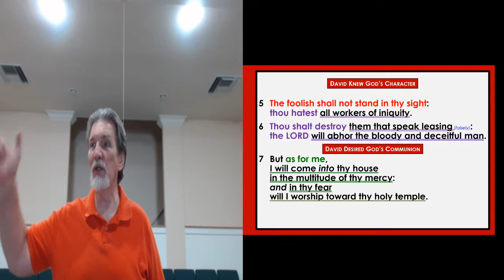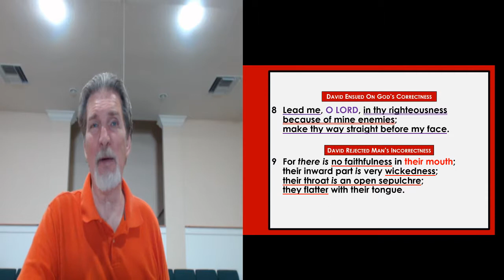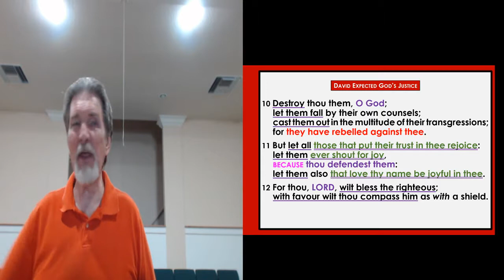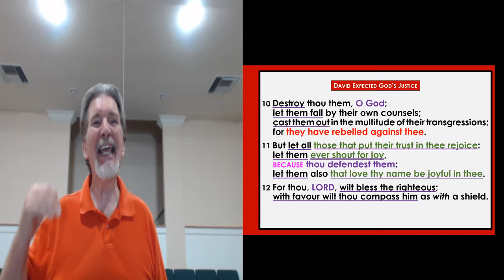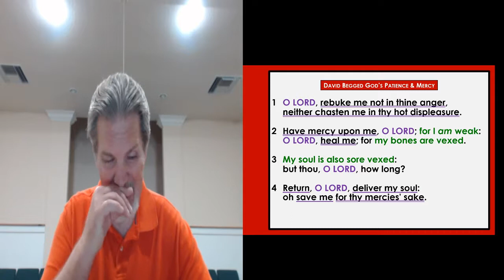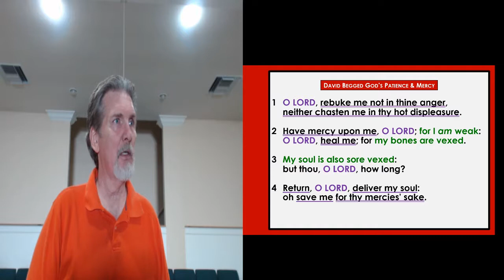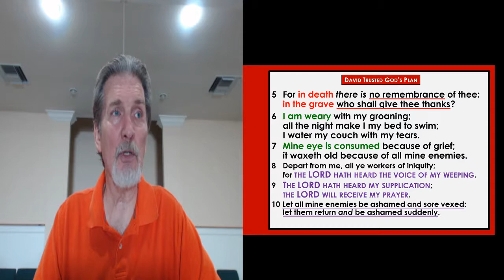Psalms 5&6 (2-07-18 - W)